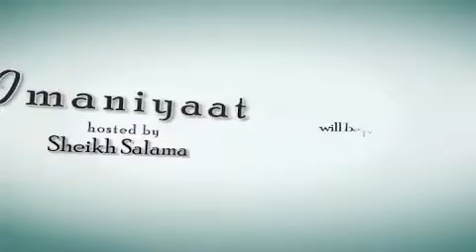Imaniyaat S02 Episode 103, Ramadaniyaat 3